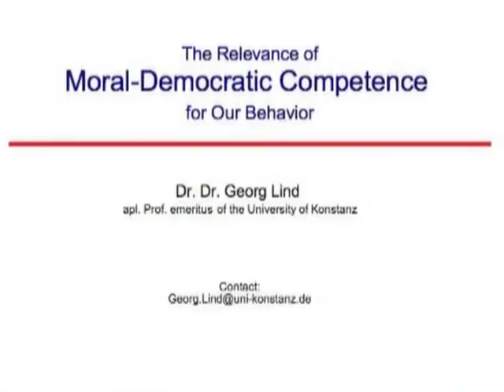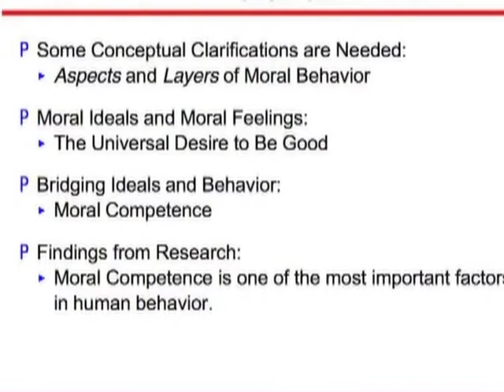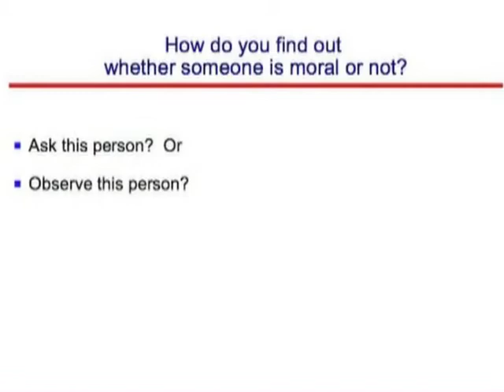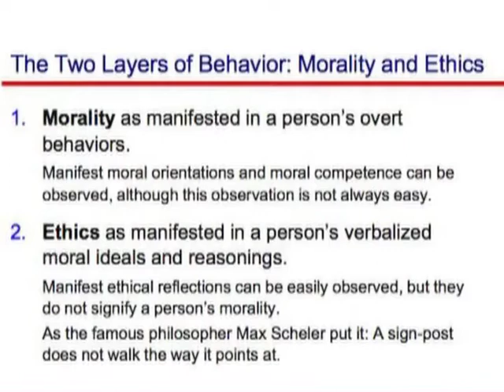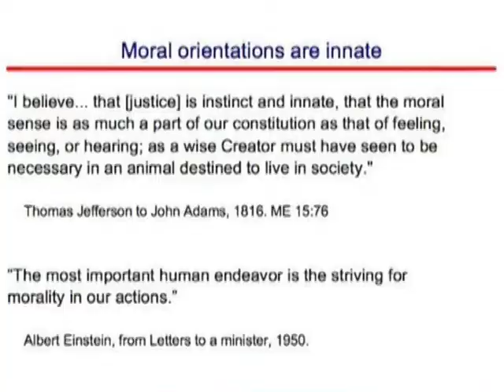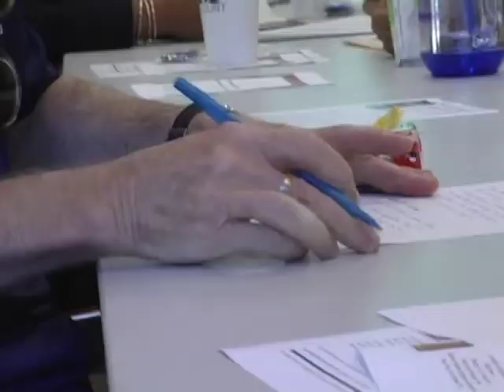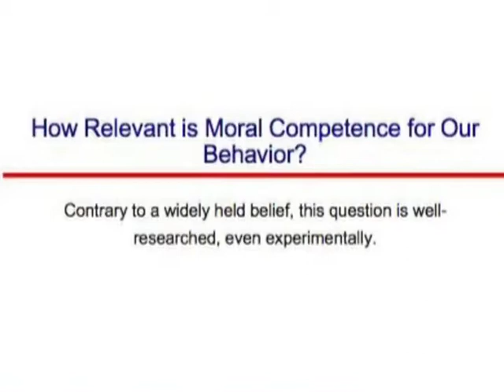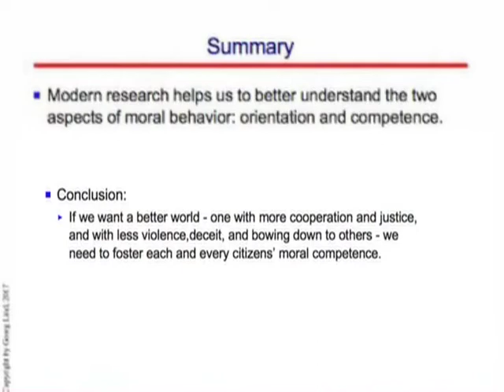Moral Competence George Lind pt 1